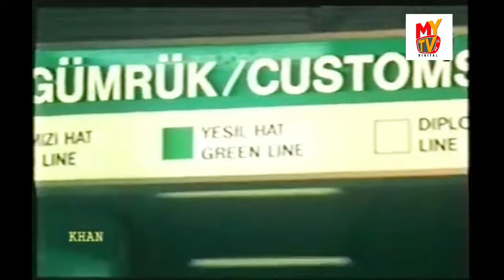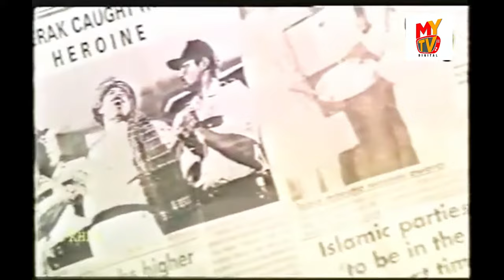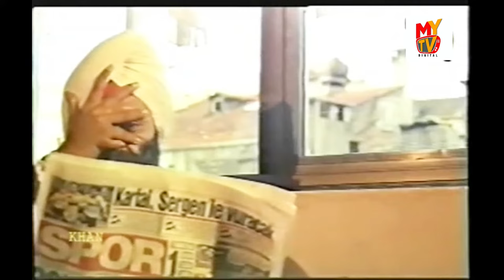Jeeva Pakistani Film Full | Part 02 | Babar Ali | Resham | Javaid Sheikh